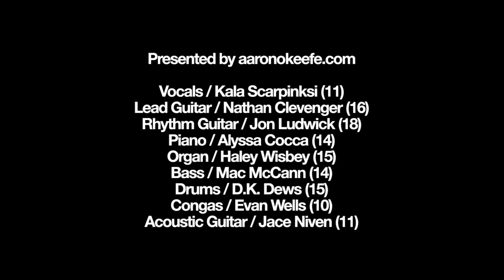Pull Me Under by Dream Theater (O'Keefe Music Foundation)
The O'Keefe Music Foundation
"Pull Me Under"
Dream Theater cover

Kala Scarpinksi (11) - Vocal
Nathan Clevenger (16) - Lead Guitar
Jon Ludwick (18) - Rhythm Guitar
Alyssa Cocca (14) - Piano
Haley Wisbey (15) - Organ
Mac McCann (14) - Bass
D.K. Dews (15) - Drums
Evan Wells (10) - Congas
Jace Niven (11) Acoustic Guitar